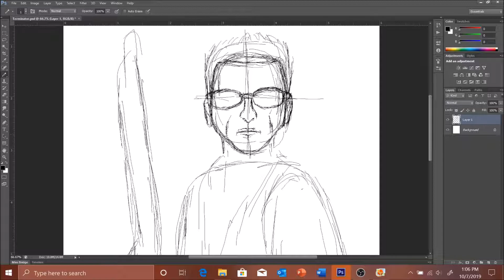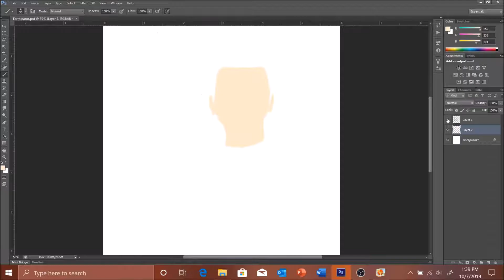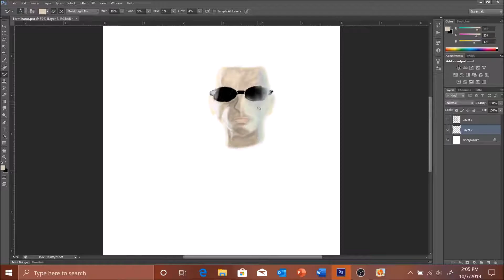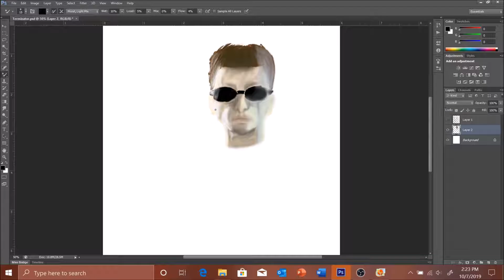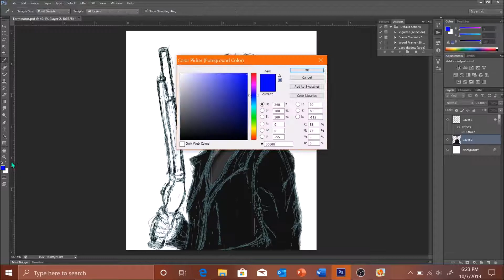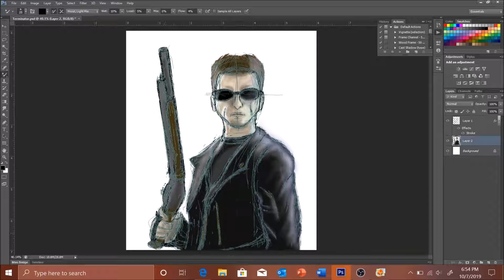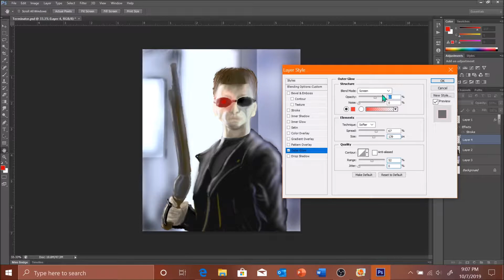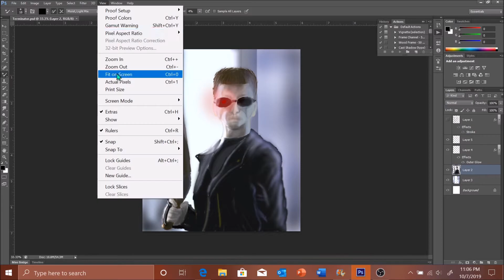Tablet Drawing (The Terminator)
Getting hype for the next Terminator movie, I decided to drawing the T-800 from T2.